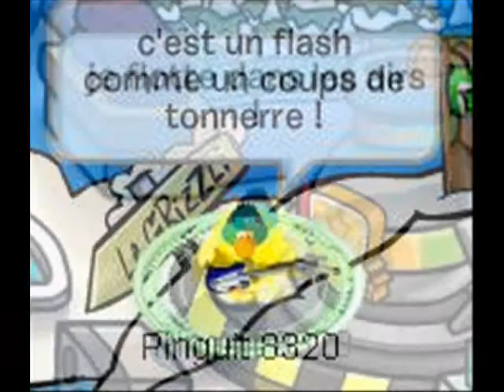Super chanson 4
dsl ci c'est pas long la musique mais je suis obliger ( pour ce qui aime la chanson )
je ne connaît pas le titre